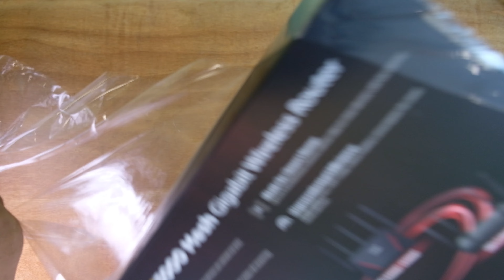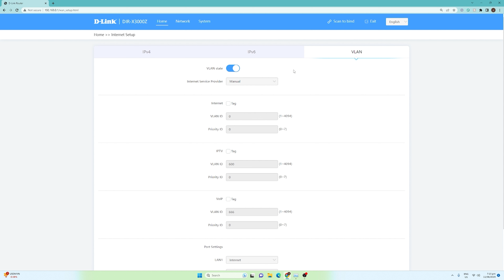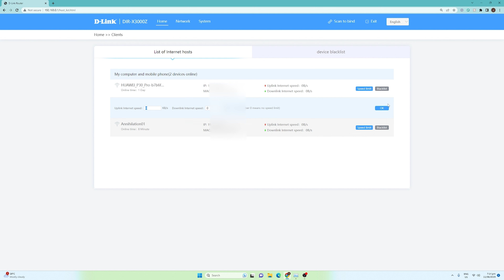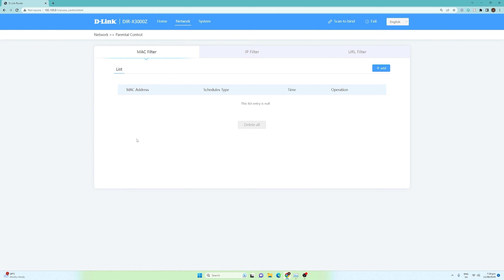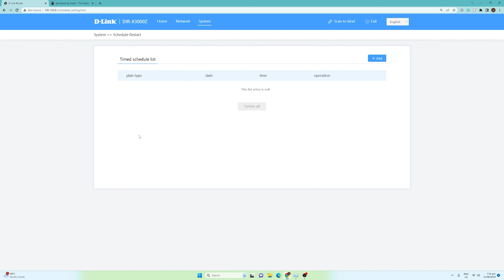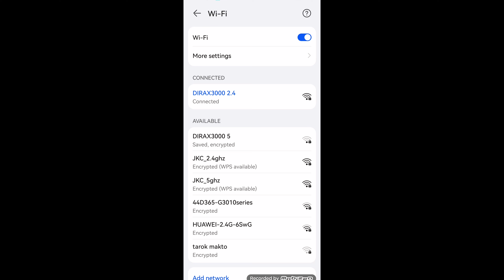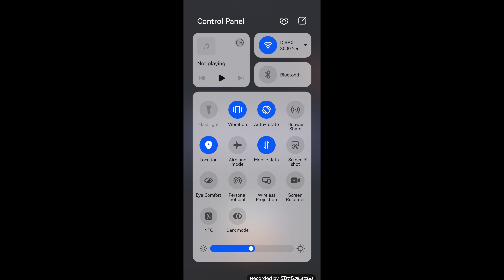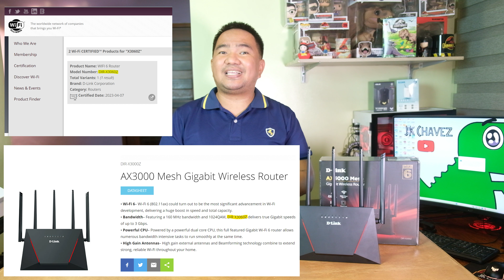D-Link DIR-X3000Z Review | JK Chavez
Definitely one of the wifi router that should be on your list especially if you value the actual bandwidth performance.

Lens - FUJIFILM XF 18-55mm
Mic - BOYA BY-MM1
Lights - Ulanzi VL-49
Editing Tool - Adobe Premier Pro